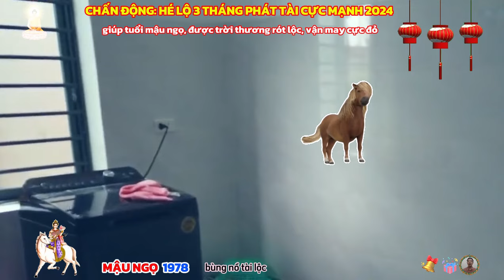Chấn động, 3 tháng LỘC TRỜI RÓT XUỐNG: Mậu Ngọ 1978, trúng số liên tiếp cực giàu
xét về thiên can, địa chi và ngủ hành
xét về thiên can: mậu gặp giáp tương khắc, ít gặp thiên thời, may mắn đều do mình tự tạo ra, chủ động mọi việc, không cần cầu cạnh bất cứ ai.
xét về địa chi: ngọ gặp thìn bình hòa, vận khí đi vào giai đoạn tích lũy, bình ổn, không có biến động nào quá lớn. công việc, tiền bạc hay chuyện tình cảm đều duy trì ở mức hài hòa, không có quá nhiều trở lực.